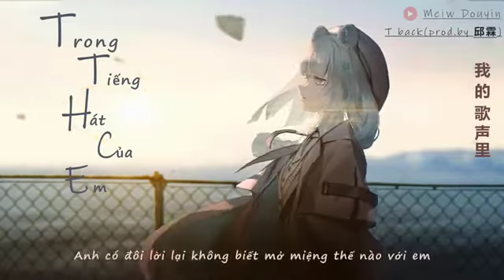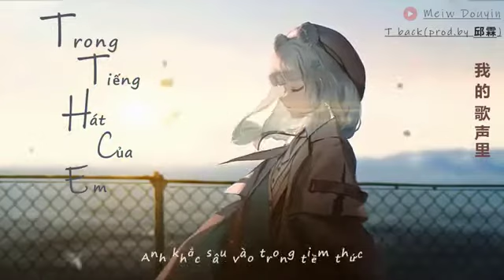▶ Trong Tiếng Hát Của Em [Vietsub] - T back(prod.by 邱霖) - (我的歌声里) Hot Douyin Trung Quốc ♫ 0:01 (抖音)